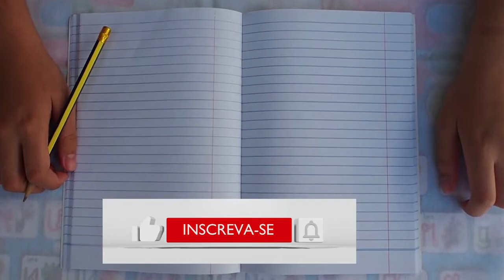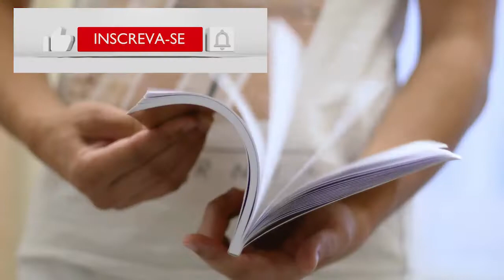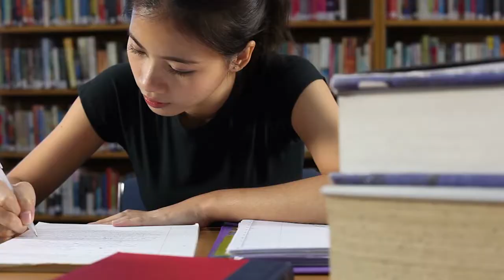APRENDA MATEMÁTICA com AUTO HIPNOSE (Reprogramação Mental de Super Inteligência)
Nesse vídeo, você terá acesso a um poderoso áudio de auto hipnose contendo reprogramação mental para aprender matemática e raciocínio lógico para provas, exames e concursos.

PESQUISAS COMUNS:

1 - Hipnose de super inteligência para aprender matemática
2 - Meditação com hipnose para estudar e memorizar cálculos
3 - Reprogramar a mente para estudar disciplinas exatas
4 - Técnica para aprender matemática para provas dormindo